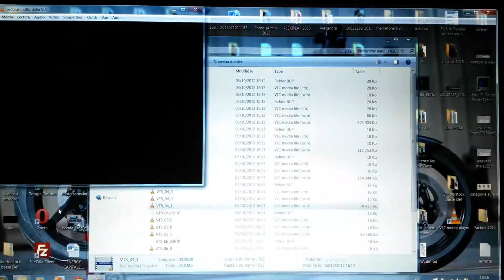JF Vautrin au JT TV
Le peintre français JF Vautrin annoncé au journal télé.